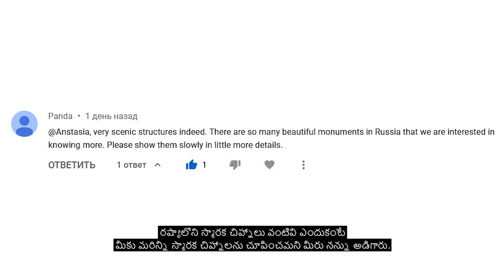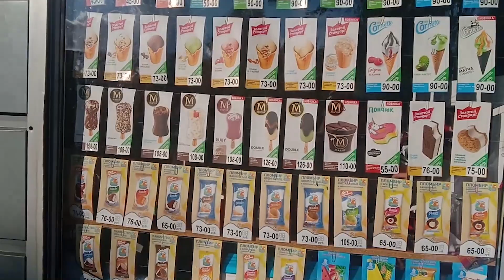Korolev city - city of space rockets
Korolev is the largest science town in Moscow region, which bears the name of the outstanding Soviet rocket designer Sergei Korolev. the city is called the "cradle of cosmonautics.

"The city has every reason to become one of the best in the Moscow region. I am personally interested that people would like to live and work there," said Korolev himself.

The Soviet designer dreamed of a human space flight and did his best to pave the way to the stars. The main result of his team's work was the flight of the Earth's first cosmonaut, Yuri Gagarin, which took place on April 12, 1961, in the Voskhod spacecraft.